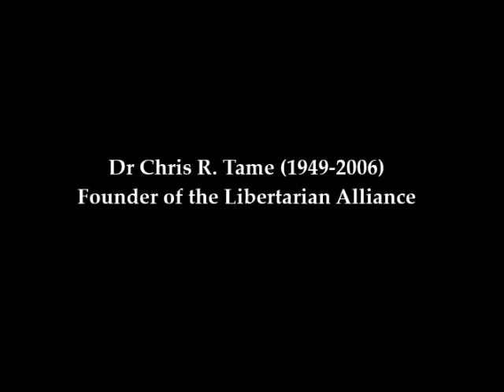Europe: Its Uses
Chris R. Tame (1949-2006) was for many years the face of British libertarianism. Tame discovered Ayn Rand’s work when he was seventeen and quickly became a libertarian. Having been involved with established organisations such as the Society for Individual Freedom and the Institute for Economic Affairs, and dismayed by the lack of an explicitly libertarian organisation in the UK, he and a few others broke away to found what was later to become the Libertarian Alliance, of which he was the first director. His activism also involved a highly successful period as director of the smokers’ rights organisation, FOREST. He died of bone cancer on 20th March 2006.

Recorded by his successor as director of the Libertarian Alliance, Sean Gabb, these interviews show Chris Tame at his very best, speaking on a wide range of issues without inhibition. By this time, Tame could no longer be described as an “orthodox” libertarian. Nevertheless, they support the statement that he was the most interesting and insightful libertarian of his day.